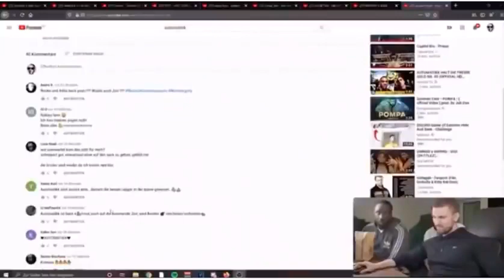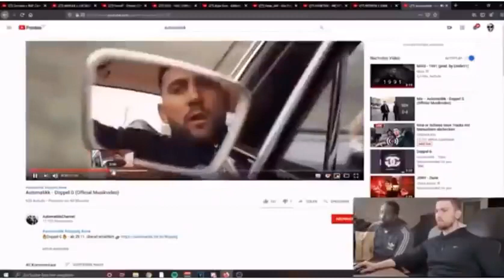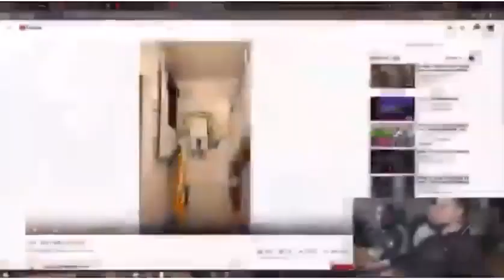THROWBACK : MOIS rastet wegen AUTOMATIKK aus